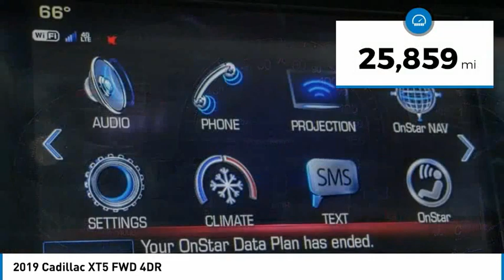2019 Cadillac XT5 Cerritos INFINITI - KZ248608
2019 Cadillac XT5 FWD 4DR

NORM REEVES HYUNDAI SUPERSTORE PROUDLY SERVING ORANGE COUNTY, CERRITOS, ARTESIA, LAKEWOOD, BELLFLOWER, BUENA PARK, LONG BEACH, AND SURROUNDING SOUTHERN CALIFORNIA LOCATIONS. THIS WHITE 2019 Cadillac XT5 IS EQUIPPED WITH A V6 Cylinder Engine, AUTOMATIC TRANSMISSION, AND RECEIVES AN ESTIMATED 19 City/26 Hwy MPG. OR VISIT US AT 11011 EAST SOUTH ST. CERRITOS, CA 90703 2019 Cadillac XT5 FWD 4DR ***TRUE ONE OWNER... LOCALLY OWNED... DON'T MISS OUT*** Crystal White Tricoat 2019 Cadillac XT5 FWD 8-Speed Automatic 3.6L V6 DI VVT Recent Arrival! 19/26 City/Highway MPG Stock #: KZ248608 | VIN: 1GYKNARSXKZ248608 | 2019 Cadillac XT5 FWD POWER PASSENGER SEAT SATELLITE RADIO CRUISE CONTROL Norm Reeves Hyundai Superstore